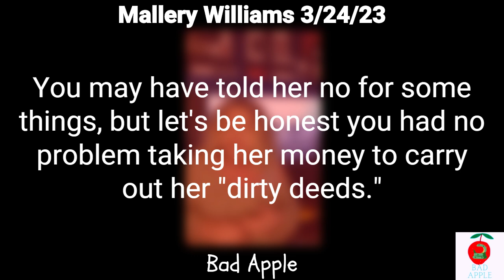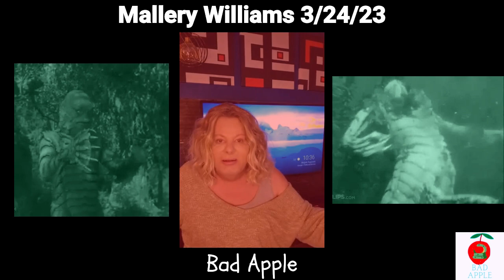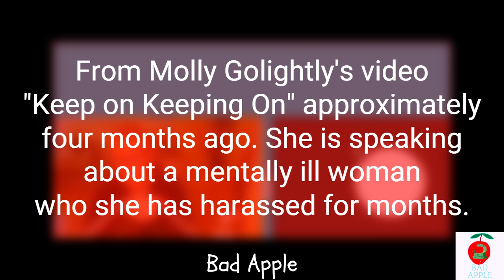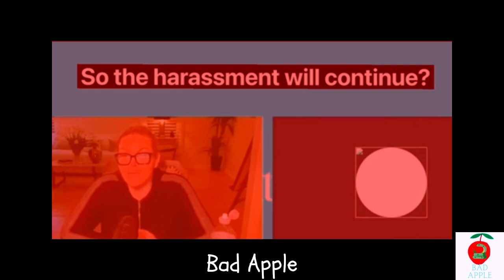Tell the Whole Truth: You were Once that "Sea Creature" you Speak of